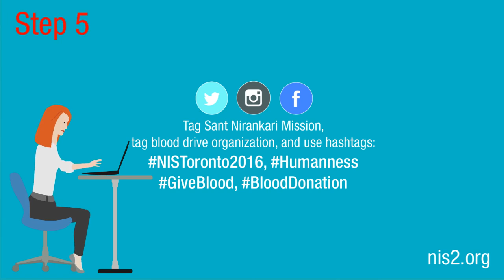Join the Humanness Blood Drive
Saving lives should go viral! Join the Humanness Blood Drive!